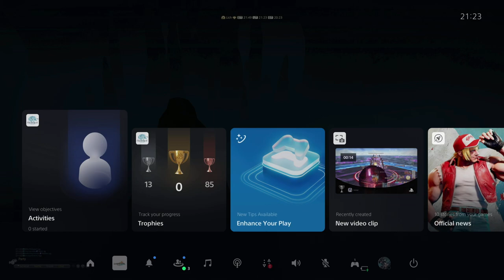FINAL FANTASY XIV | GAMEPLAY #451